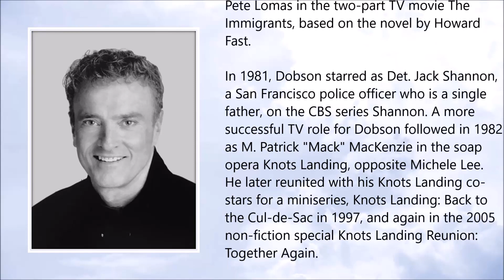Kevin Dobson ● A Simple Tribute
Kevin Patrick Dobson (March 1943 – September 2020)